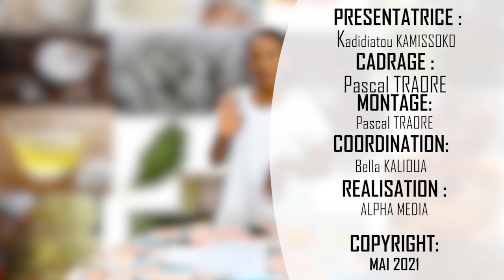Clinique des Astuces : Ments, Petit cola, Ginginbre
Pour participer à nos tournages, vous pouvez nous envoyez votre avis
sur insta : @lass_dk13

Retrouvez-nous sur :
Dans l'espace commentaire, nous vous demandons de respecter les propos de chacun. Que cela soit dans la vidéo ou dans les commentaires, nous vous remercions de faire attention à votre langage.